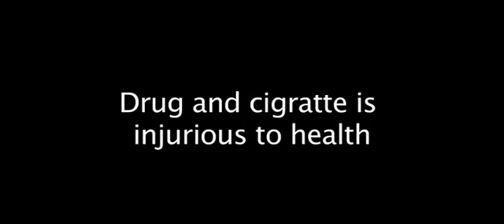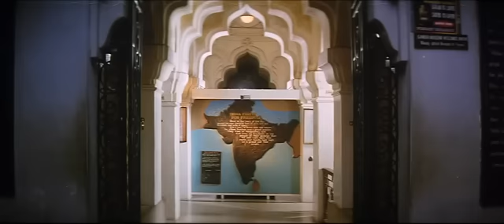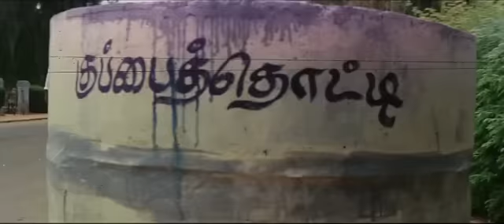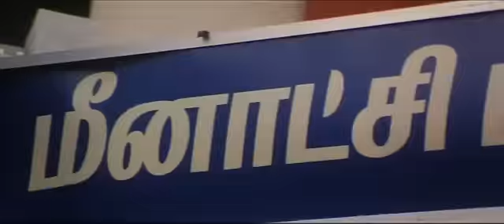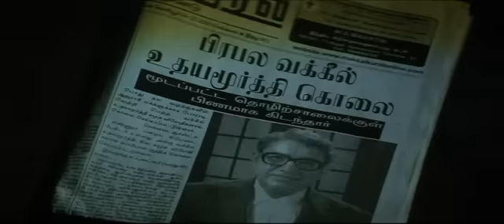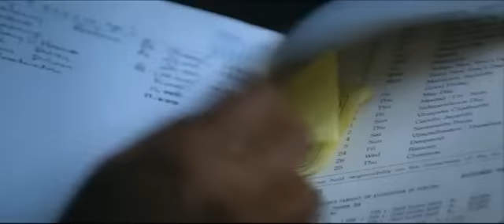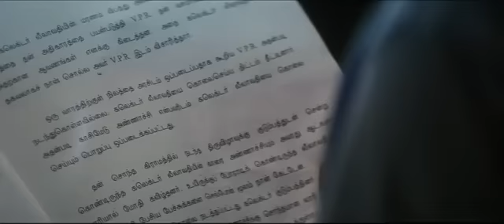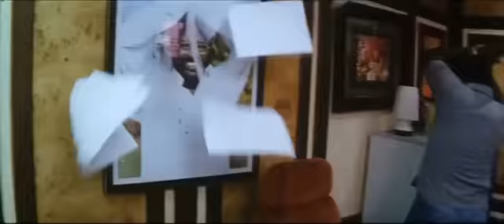HATHYAR| Hindi Dubbed Movie|| South Indian Dubbed Action Movie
Sathya, a troublemaker, starts working as a henchman for a former minister. When he is asked to steal a file from a lawyer's office to cover up a crime, he realises he is on the wrong side of the law.